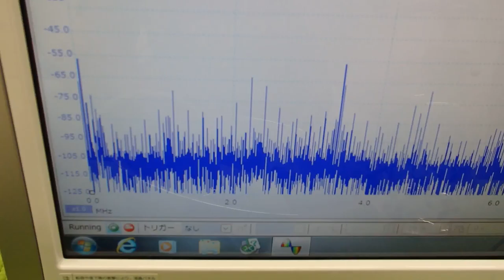オリジナル超音波プローブの「発振・制御」技術 ultrasonic-labo